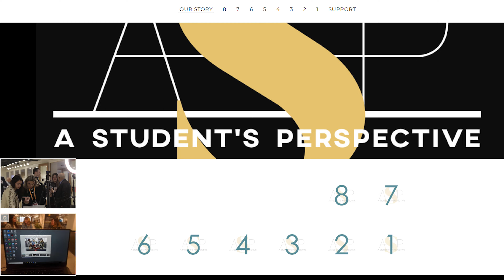Hey...We're #1...86, but really let me introduce us.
A Student's Perspective is a weekly web series and podcast that connects university design students to some of the top members of the design industry to find out what they are currently doing, and just how they got to where they are now.  Watch and find out why you need to be following along.